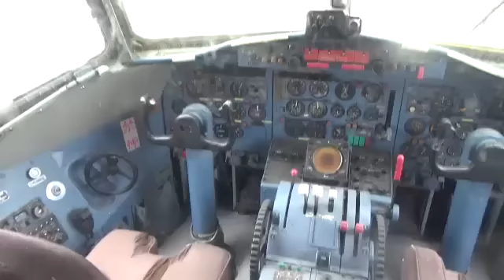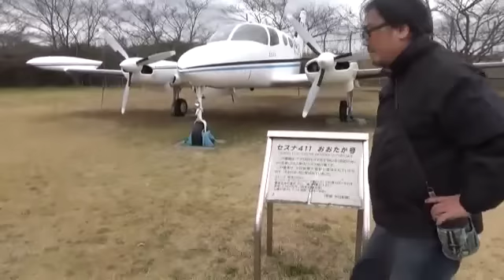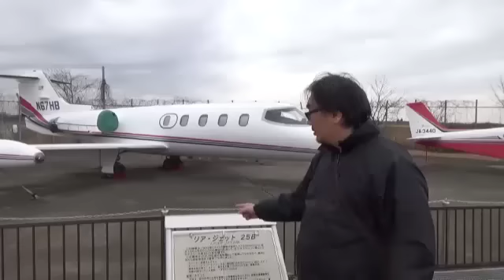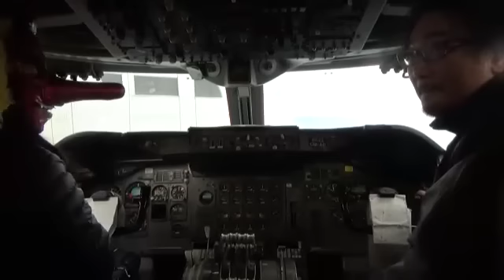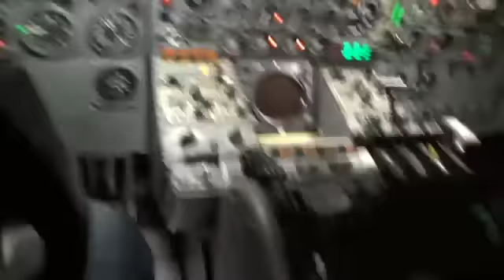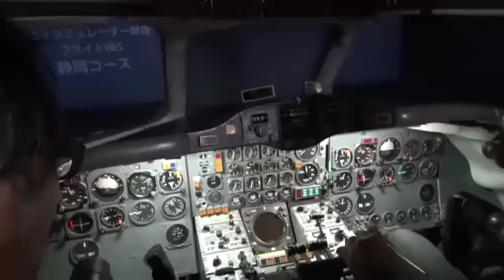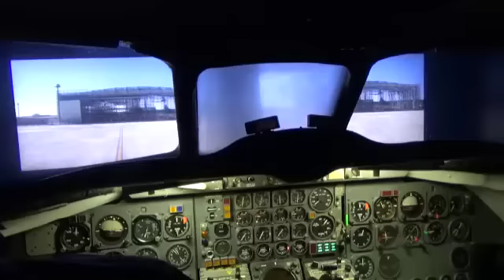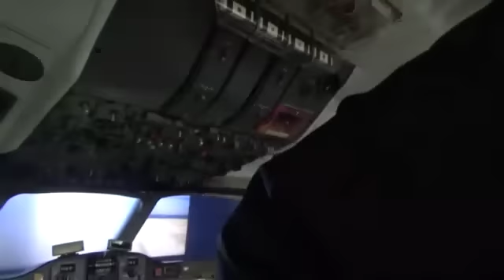ガチトラベル3 千葉編第三夜 これは何だ？！幽霊目撃多数？！ 謎の洞窟に潜入！R-1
ガチトラベルです！

PCがブッ潰れました（泣）
暴れたい気分です

さて、今回は‥‥

様々な霊が多数目撃されている
謎の洞窟に行ってきました！
この洞窟は一体何なのか？
謎に迫ります！

観よう！ガチシリーズ！
課金しよう！ガチシリーズ！

続きはこちらから！！ZØOチャンネル
Presented